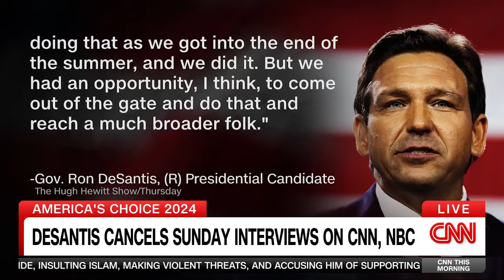'Flopped and failed miserably: Analyst slams DeSantis’ 'here’s what I should have done' revelation